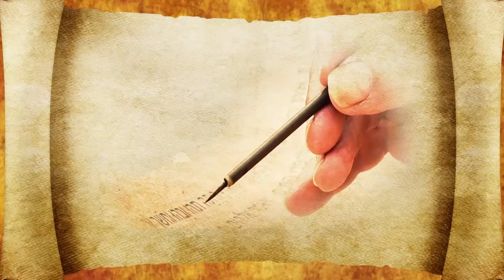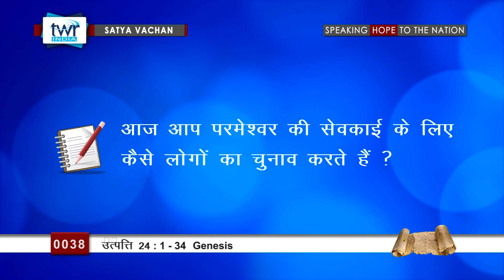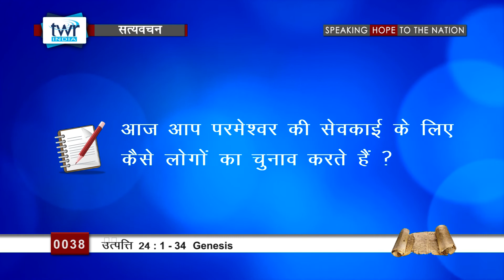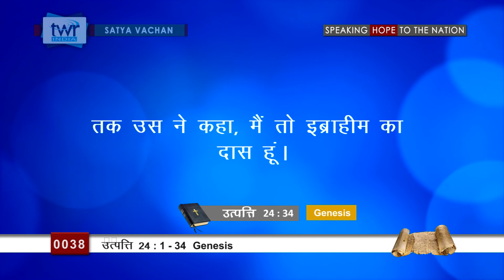उत्पत्ति (#0038) Genesis 24 :1 - 34 Hindi Bible Study Satya Vachan